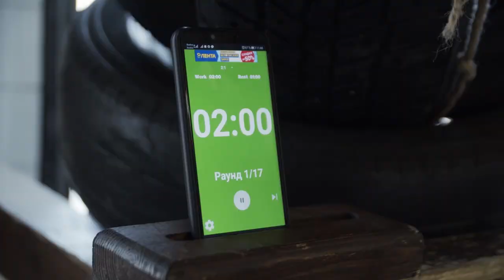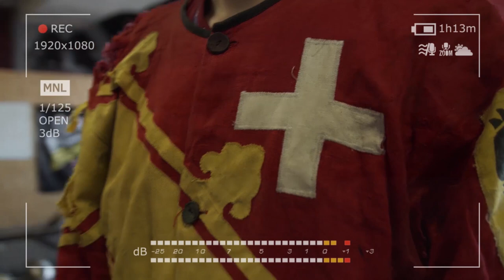ШКОЛА ИСБ: КЛИНЧ и БОРЬБА у РИСТАЛИЩА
В завершающей серии эпичной трилогии один из самых известных бойцов мира и тренер по ИСБ Юрий "Мандулай" Самойлов поделится тренировками перехода от ударной техники к ближнему бою, а также способами эффективной борьбы у ристалища.

Всю силу клинча в рамках одной тренировки на своем примере решил испытать энергичный и вдохновленный неофит без опыта по имени Иван при поддержке бойца сборной России по ИСБ Даниила Горского.

Доступны английские субтитры!

0:09 Знакомство с тренером
0:53 Знакомство с учеником
01:48 Разминка
03:38 От ударной техники к клинчу
06:58 Скручивание головы
09:43 Пробный бой 2 в 1
12:56 Облачение в доспехи
14:26 Бой в доспехах
15:33 Мнение Макса Юна
17:26 Вызов на бой. Мандулай против Юна